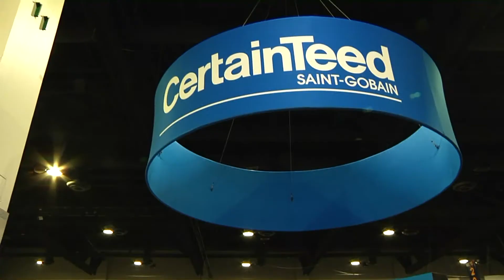CERTAINTEED VISITS JLC LIVE 2015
Join us at JLC Live at the Rhode Island Convention Center in Providence today March 20th and tomorrow to check out our new and innovative products, talk to our experts and enjoy live demos with Myron Ferguson, the dry wall guy!